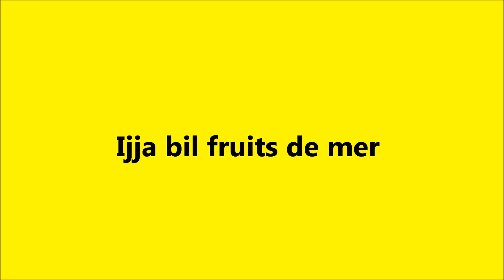Cuisine tunisienne ijja bil fruits de mer/